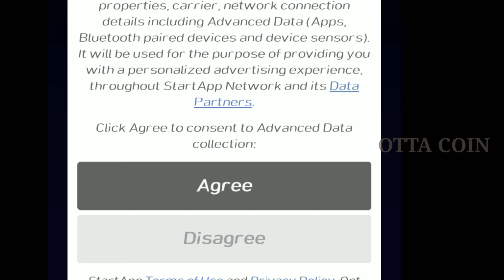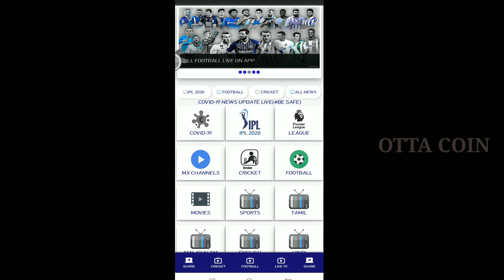வேற Level App-ILP Match தமிழில் பார்க்க இலவசமான சிறந்த App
Hey Guys  this video then don't forget to hit the LIKE button and do SHARE it with your friends and your family also any suggestion please type the comments🤩🤩🤩.Thanks all viewers for  support...

IPL 2020 LIVE ON ENGLISH, HINDI, TAMIL, MALAYALAM LANGUAGES
500+ CHANNELS LIVE & MOVIES STREAM IN ONLINE